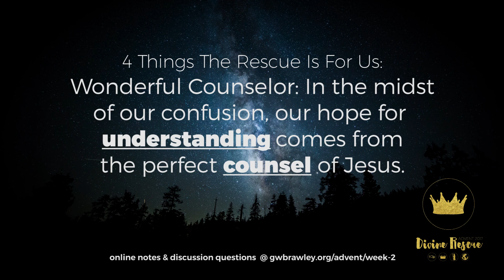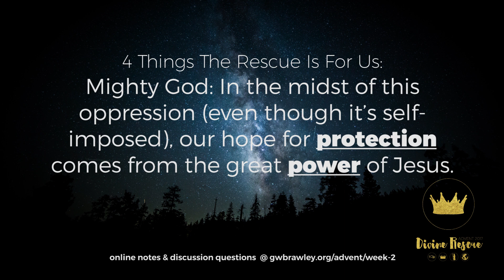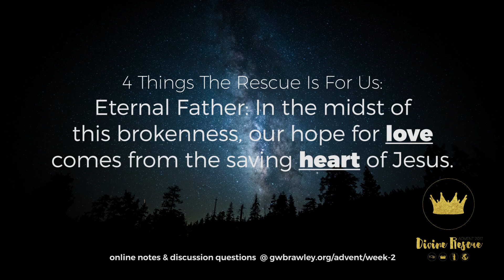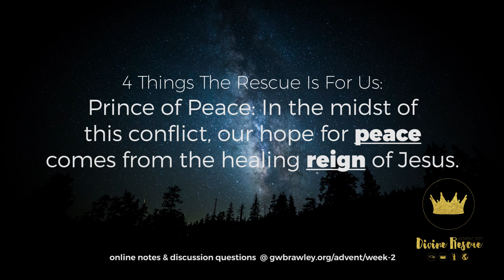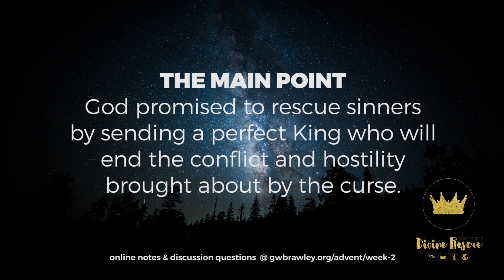The Promise of Rescue || Isaiah 9:1-7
God promised to rescue sinners by sending a perfect King who will end the conflict and hostility brought about by the curse.